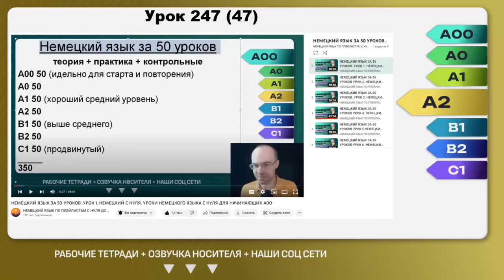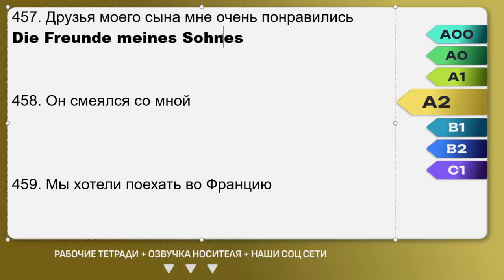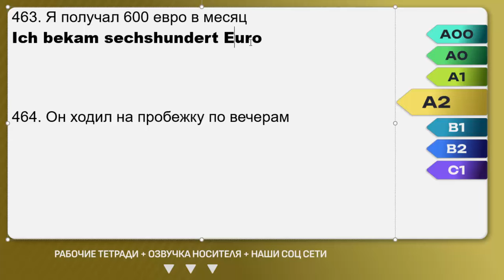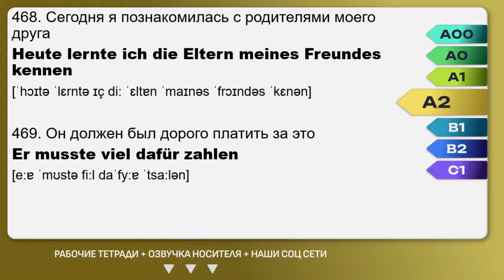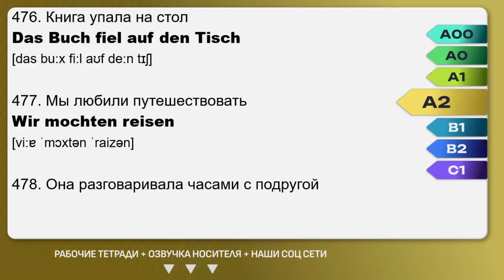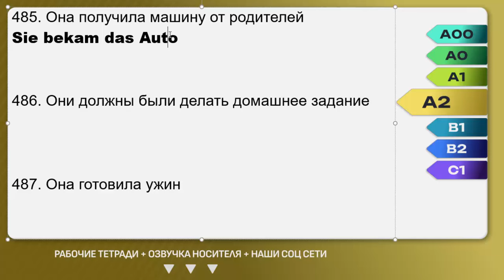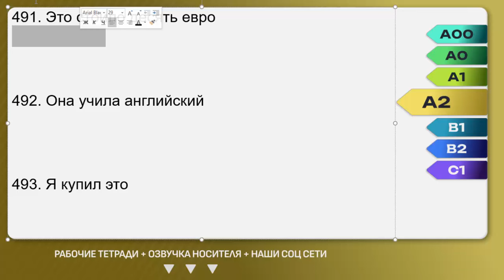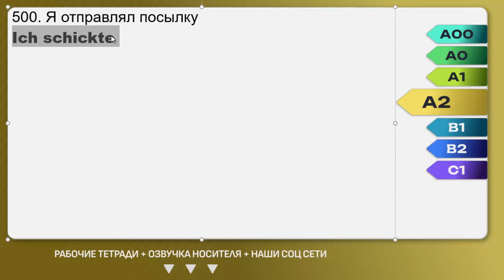НЕМЕЦКИЙ ЯЗЫК ЗА 50 УРОКОВ УРОК 47 (247). НЕМЕЦКИЙ С НУЛЯ A2 УРОКИ НЕМЕЦКОГО ЯЗЫКА С НУЛЯ КУРС